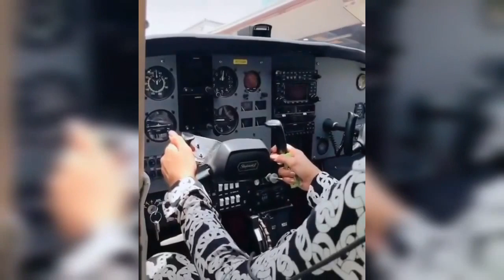Amanda Obdam's Expensive Outfit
CTTO